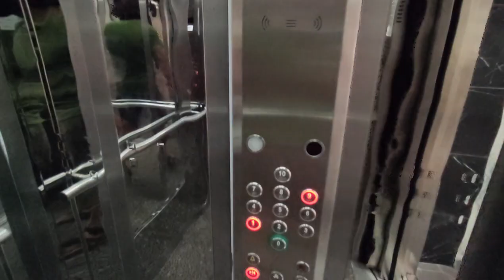Выгодный вариант недвижимости в Алании 3 комн недвижимость в Турции